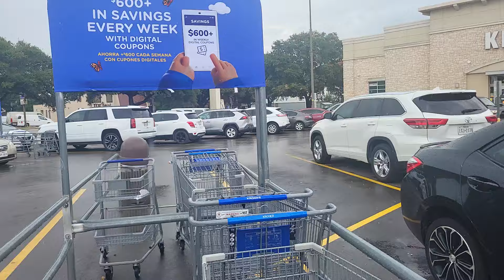1959 Chevy. Sunday grocery getter